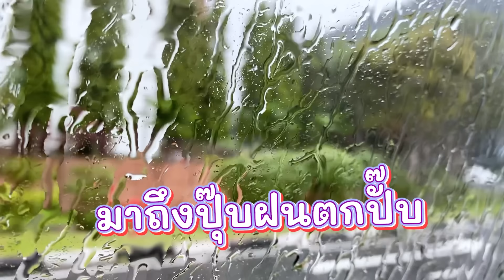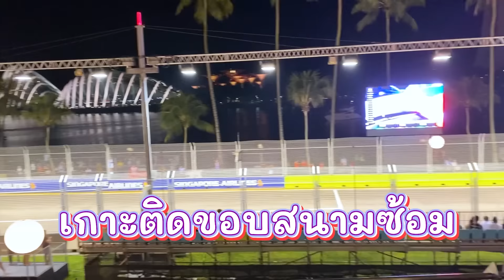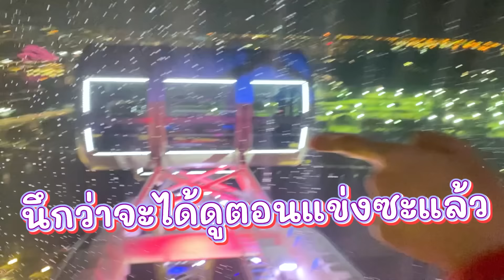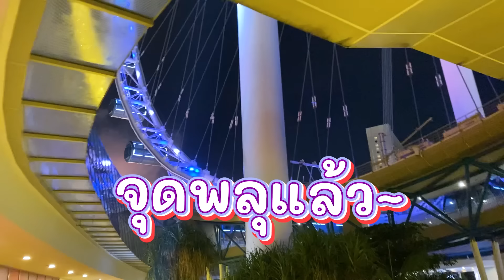EP.39 SS2 แอบหนีมารินมาเที่ยวสิงคโปร์ รอบนี้ใครฟินสุด!! (E/T sub) l MewNittha Channel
วันนี้แม่มิวกับปะป๊าเซนต์แอบหนีน้องมารินมาเที่ยวสิงคโปร์ เกาะติดขอบสนามแข่ง F1 ครั้งแรก ตื่นเต้นมากกก แถมตามรอยร้านอาหารดังที่ต้องจองเท่านั้นถึงจะได้กิน จะเป็นยังไง และจะสนุกตื่นเต้นแค่ไหน ไปดูกันเลยค่าาา 💕